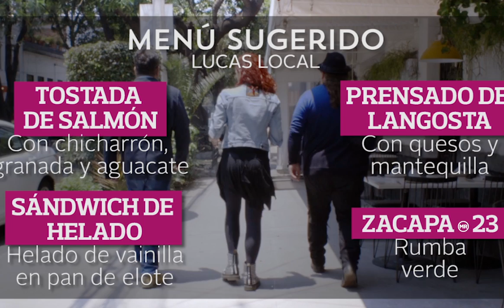Glotones en Lucas Local